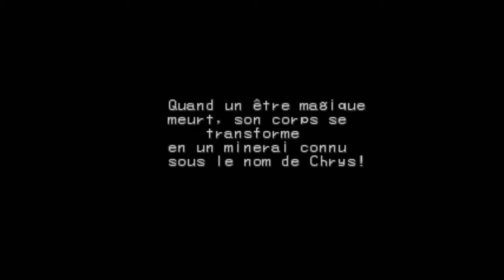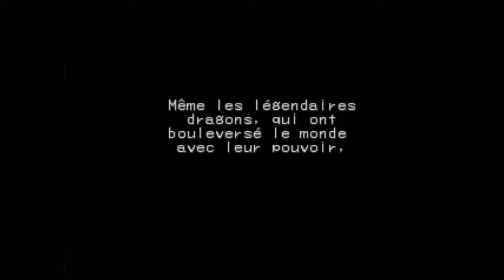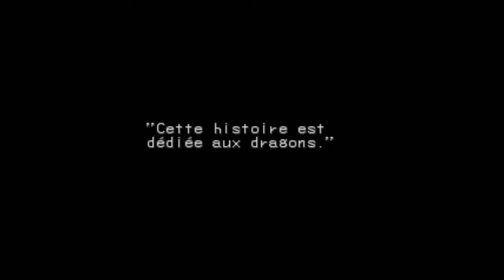Breath of Fire III - Episode 01 Un dragon et des orphelins